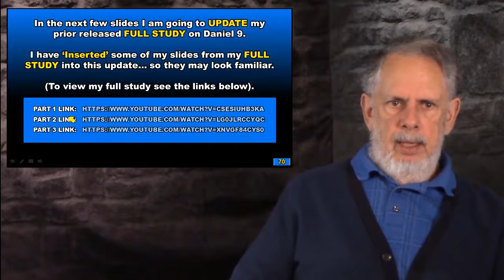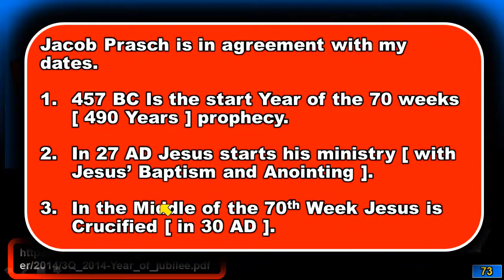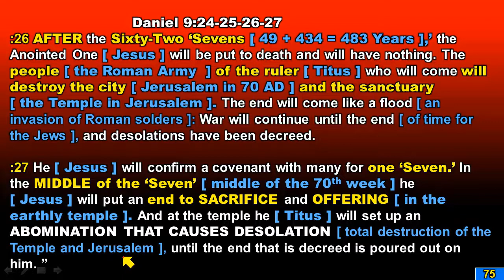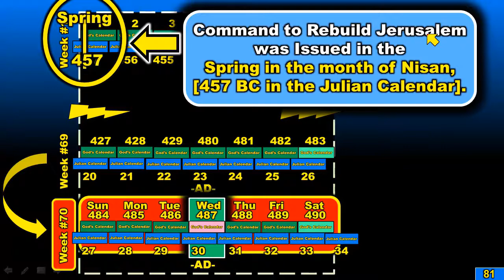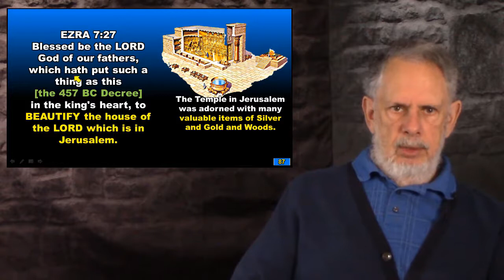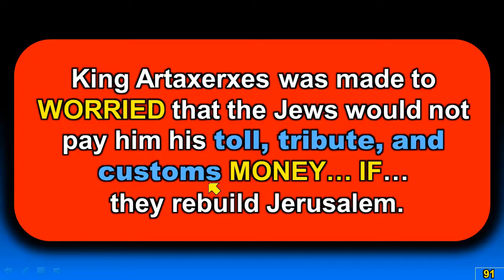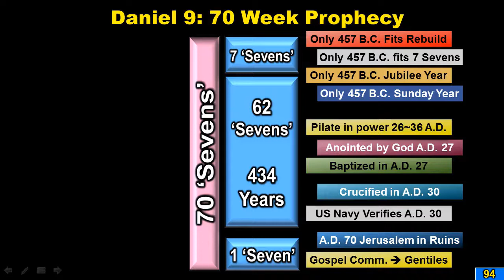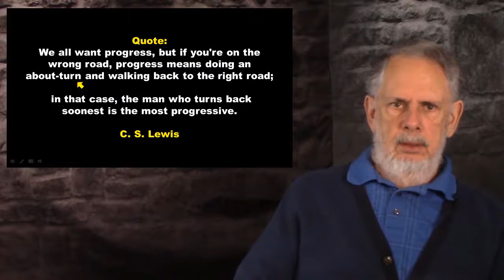Rapture Q and A Part 3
The ORIGINAL video series (links below) on the 490-year prophecy in Daniel chapter 9: was a result of several years of my Bible study. I have read many books and attended live presentations and viewed many online videos on this prophecy and found them all lacking. This NEW VIDEO SERIES on the starting date for the 70 Year Prophecy is a result of a VIEWER QUESTION. The NEW VIDEOS investigate the year “445 B.C.” as the possible starting date for the command to rebuild Jerusalem.
WARNING: THIS STUDY IS NOT FOR EVERYONE! IT IS QUITE DETAILED AND MAY REQUIRE YOU TO VIEW THEM SEVERAL TIMES TO FOLLOW EVERYTHING.
BUT… IF YOU HAVE AN INTEREST IN BIBLE PROPHECY, IF YOU EVER WONDERED WHY SOME CHRISTIANS BELIEVE IN A COMING 7 YEAR TRIBULATION, IF YOU WONDER ABOUT A SOON COMING RAPTURE OF THE CHURCH…
                                 …THEN THIS STUDY IS FOR YOU.